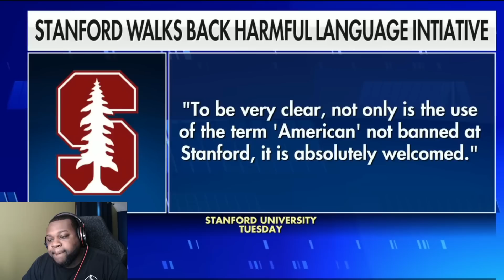College Isn't Safe 🤦🏾‍♂️